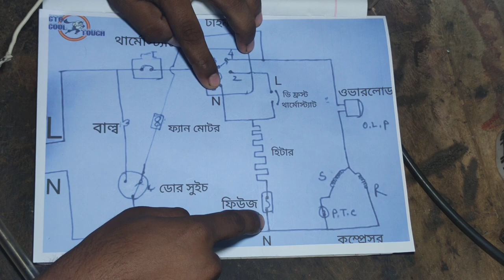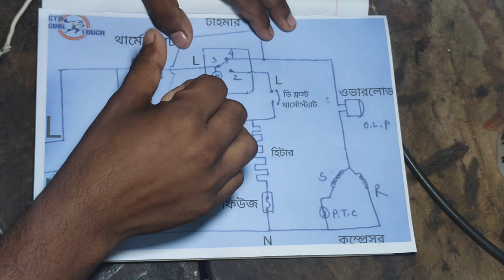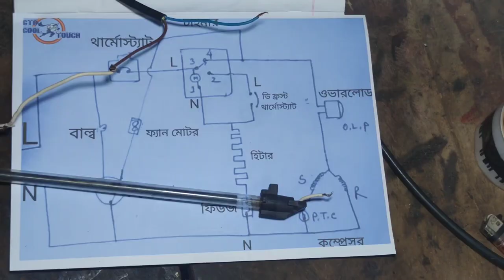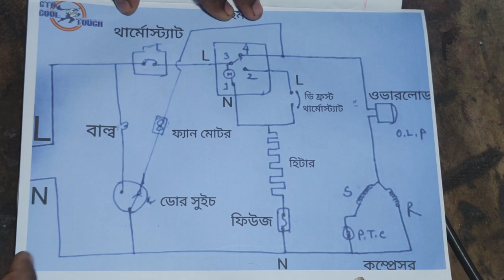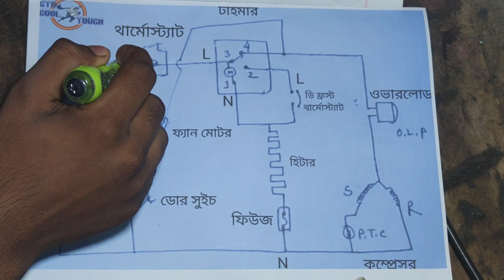Non Frost Type Refrigerator Electrical Bearing in Bangla.Non Frost Fridge Model.How des Work Friedge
AC Servicing
learn how to work

 Want to learn AC work

 How to fit AC, how to install AC, training center to learn AC work

 AC works

installation of ductless,installation of
l ductless,central air conditioner